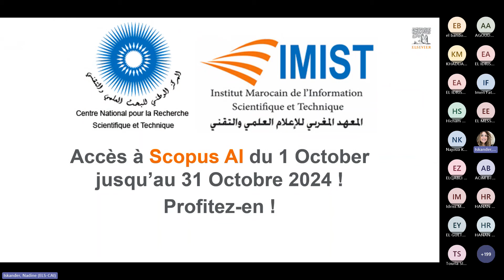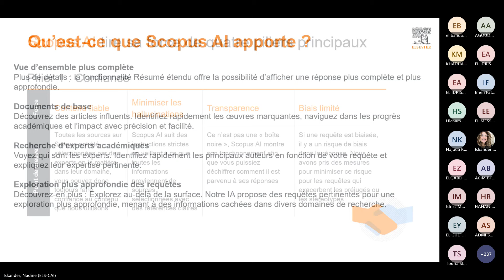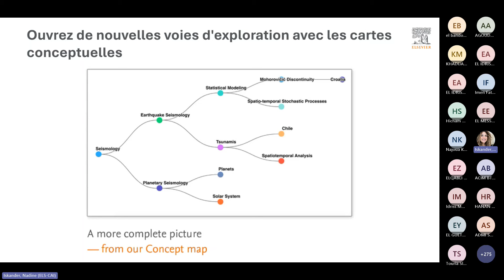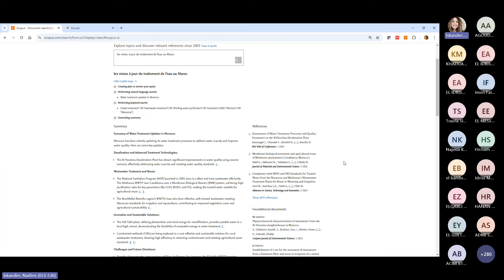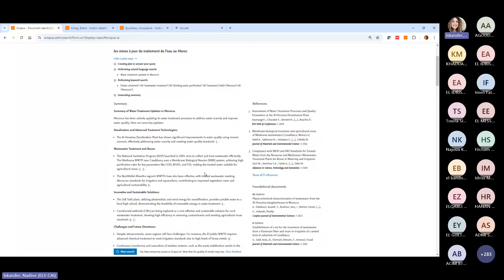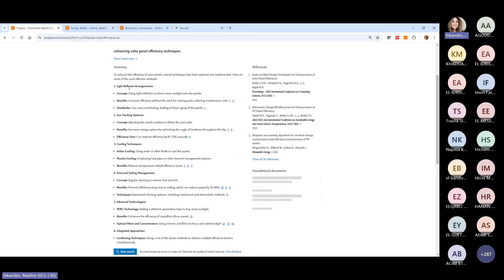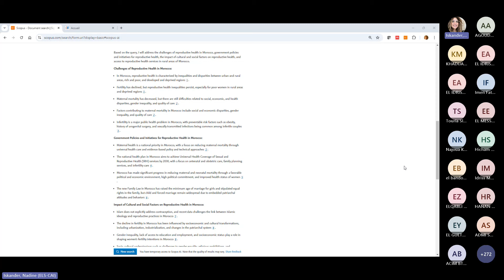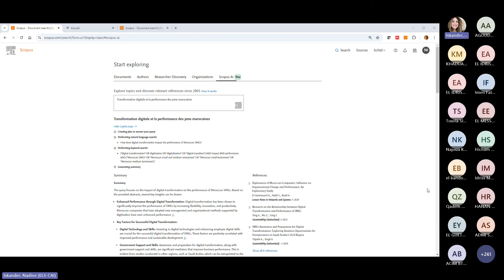Scopus AI : Révolutionner la Recherche Académique